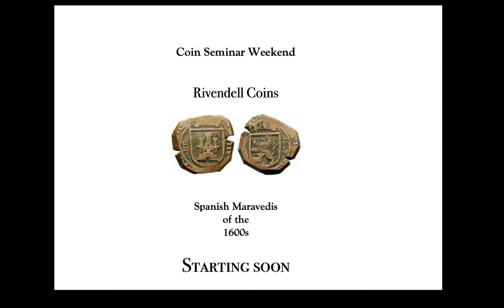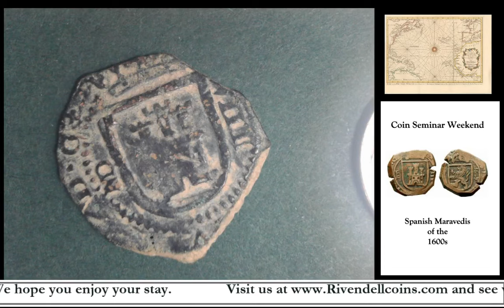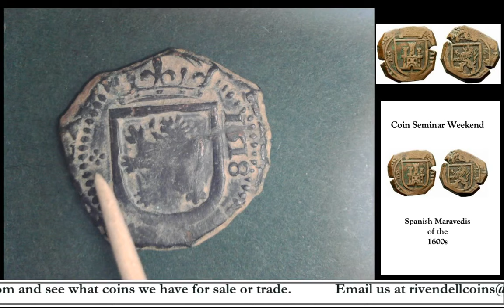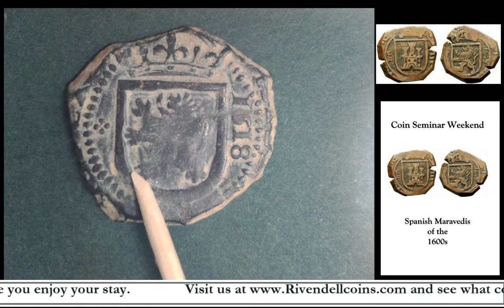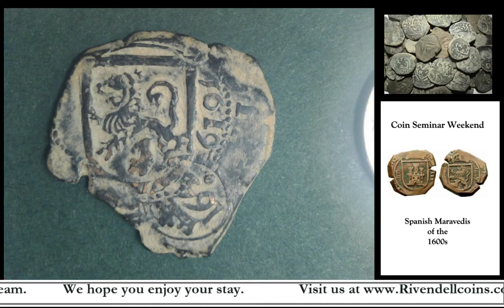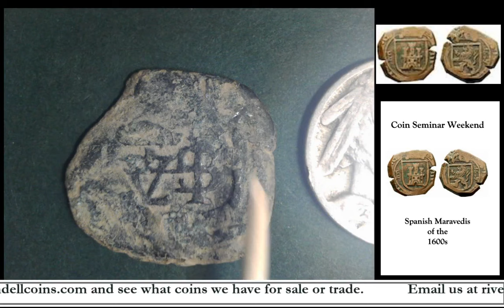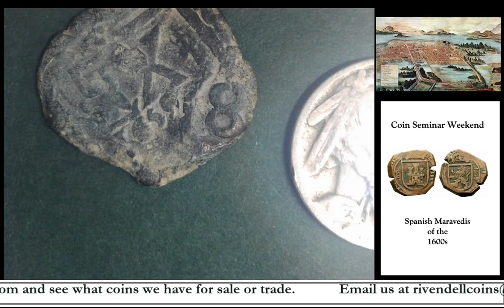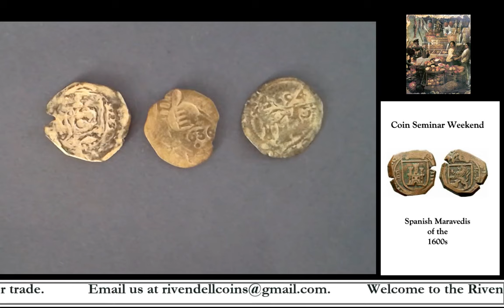Spanish Maravedis "cobs" of the 1600s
In this live stream, we will discuss and examine Spanish Maravedis of the 1600s.  They are interesting and affordable coins that were minted and used at a time when Spain's New World settlements were growing rapidly and producing enormous amounts of wealth for the royal treasury.

NOTE:  Earlier in this video, I suggest that the Maravedis "circulated" in the New World colonies.  This may have been the case in the Spanish colonies, but certainly not to the extent that silver was accepted in the Spanish "New World".  However, it is improbable that Maravedis were accepted in the English colonies, and I have found no historical records to indicate that they were used there.  It is a fact that Maravedis have been found in various archaeological sites in the English colonies.  My theory is that Maravedis found their way to the English colonies as tokens or oddities, and not as coinage of commerce.  In their greatest extent,  Maravedis were coins that were used in "Old Spain", not "New Spain".  I hope this clarifies that point.

Be sure to visit and support their site.